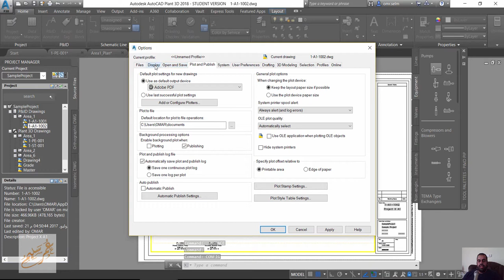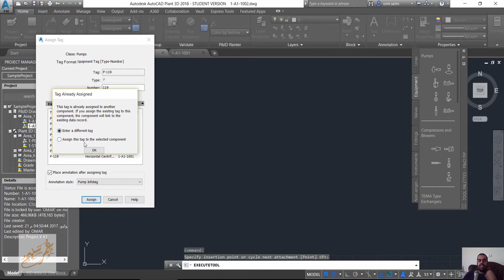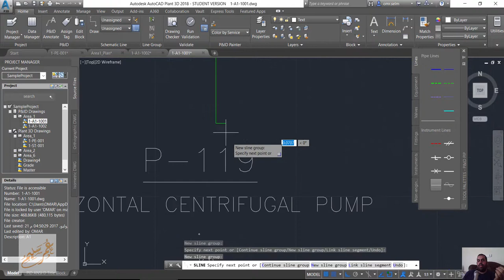14 AutoCAD Plant 3D ASSIGN SAME TAG TO EQUIPMENT